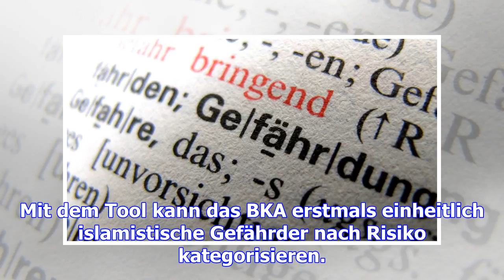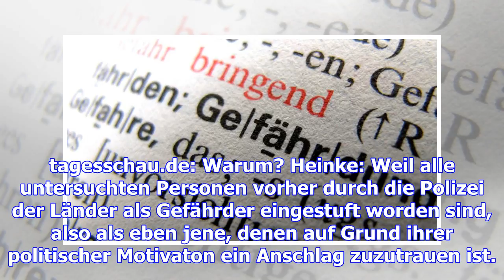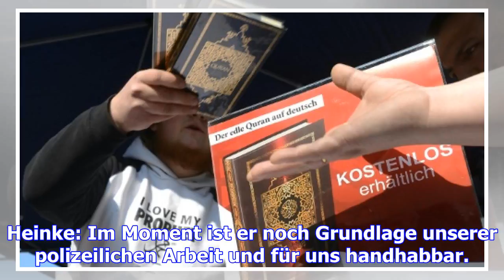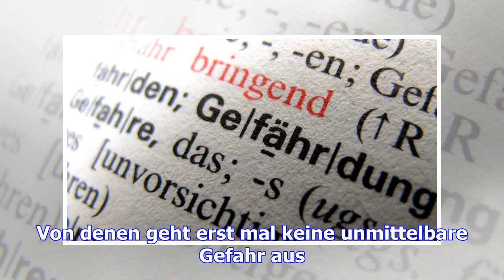"erschreckend hohe zahl von hochrisikofällen" bei gefährdern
Mit einem neuen Analysesystem schätzen die deutschen Sicherheitsbehörden die Gefährlichkeit radikale...